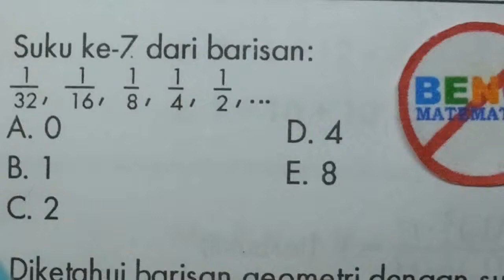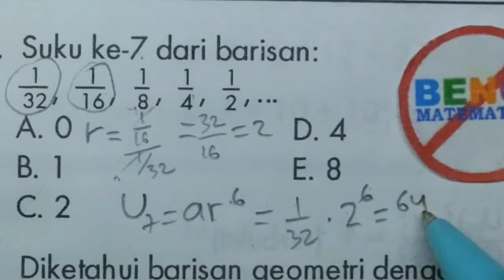Baris dan Deret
Cara Cepat Belajar Baris  deret Aritmetika dan geometri dengan penjelasan yang mudah melalui bimbel online gratis. soal yang dijelaskan bervariasi dan menggunakan cara praktis matematika untuk sma dan smp.